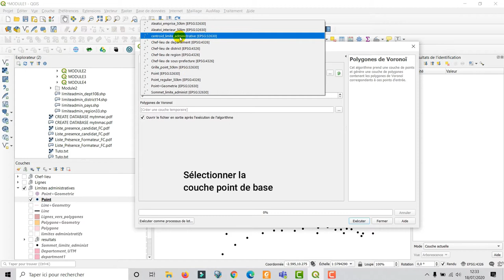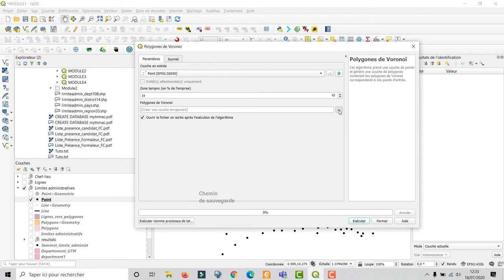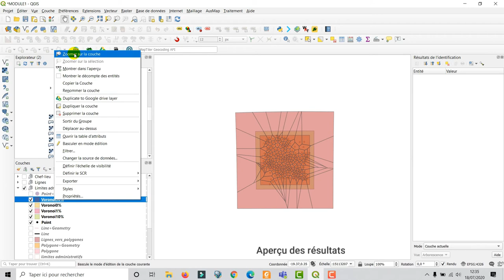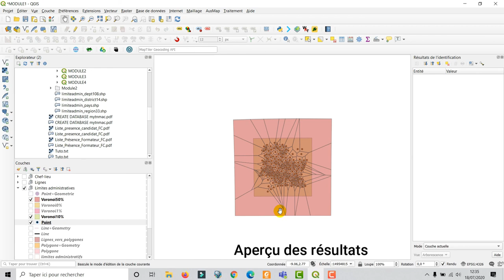[Geo_MYTNMAC] QGIS 53 – Polygones de Veronoï | Créer une couche de polygones à partir des points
Cette vidéo présente la procédure qui consiste à générer une couche de géométrie de type polygone contenant les polygones de Veronoï, à partir d'une couche de géométrie de type point, en utilisant la fonctionnalité "Outil de géométrie - Polygones de  Voronoï", dans QGIS 3.10.6. L’environnement utilisé est Windows 10.